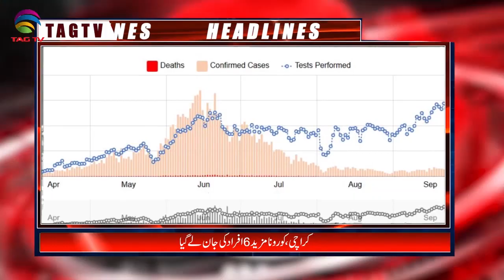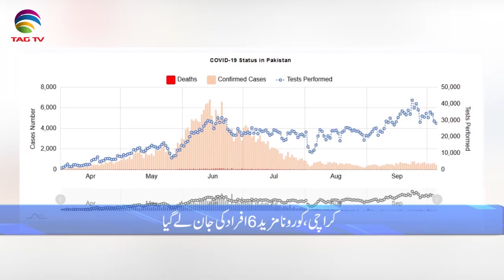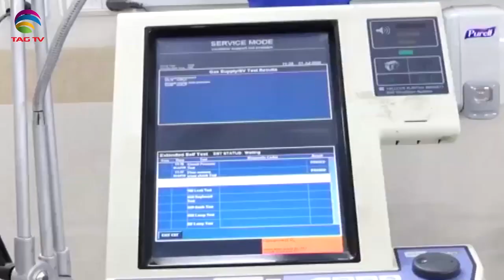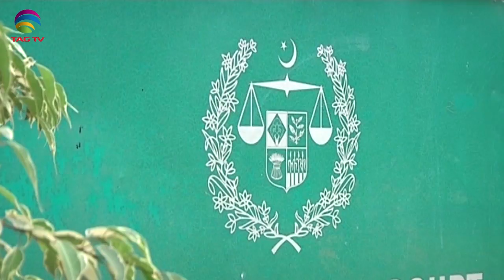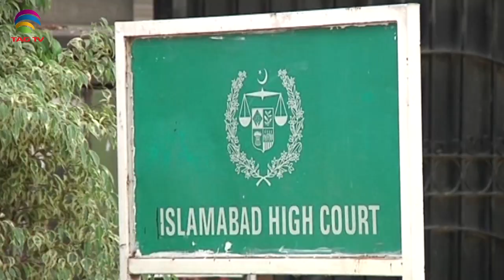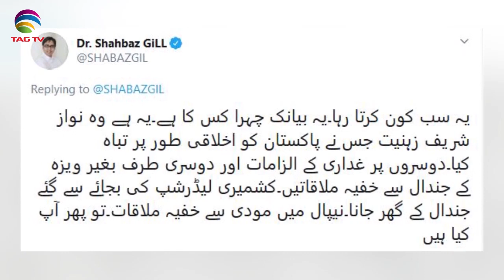Pakistan News Bulletin with Waqar Hussain - October 06, 2020